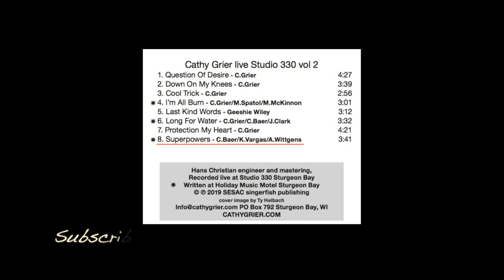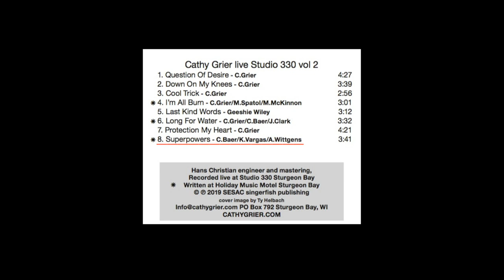Cathy Grier Studio 330 Vol. 2 - Superpowers (Solo)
Cathy Grier performs live in solo during Sturgeon Bay (WI), Arts Crawl October 2018